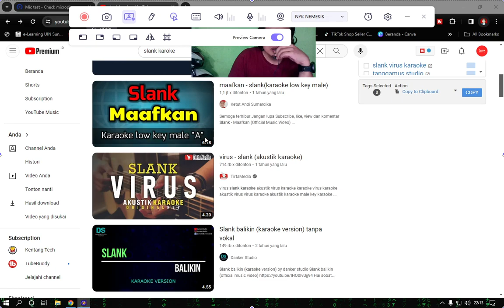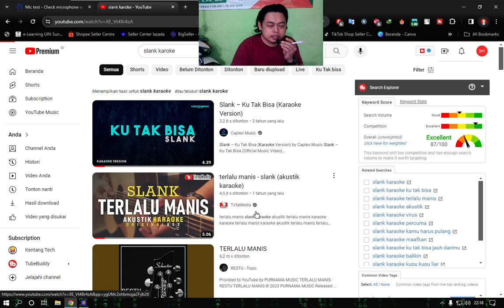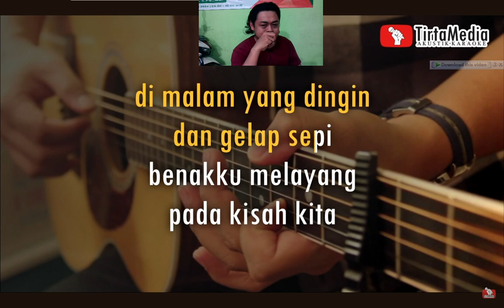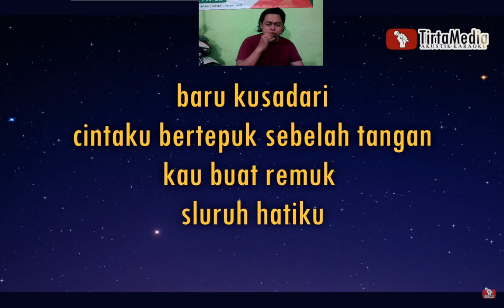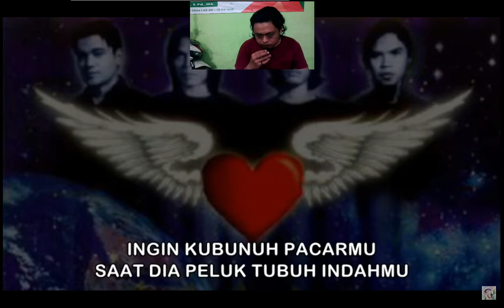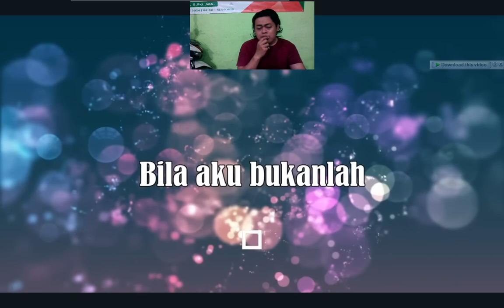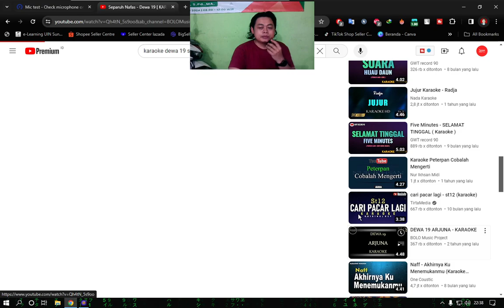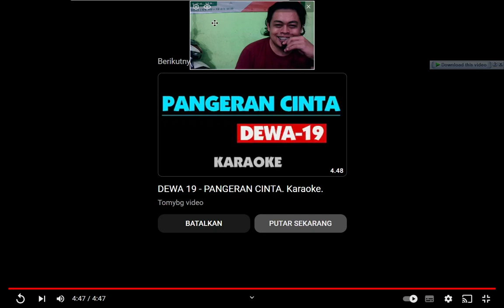karaoke nyanyi lagu dewa